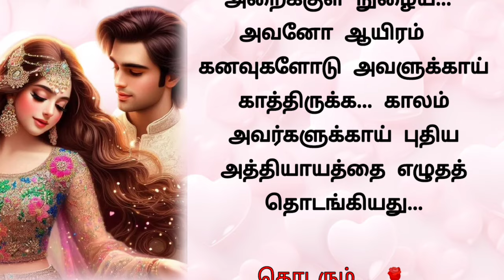உன்னைப் பார்த்த நாள் முதலாய்🌹|Episode - 9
மறு வீட்டு செய் முறை முடித்து துளசி அரவிந்தன் உடன் முதல் முறையாக புகுந்த வீட்டிற்குச் செல்கிறாள்.
காதல் தொடர் கதைகள்
ஆன்மீக கதைகள்